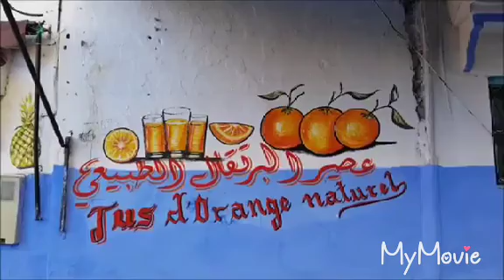CHEFCHAOUEN | Travel Morooco | جمالية المدينة الزرقاء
Chefchaouen, ou Chaouen, est une ville située dans les montagnes du Rif, au nord-ouest du Maroc. Elle est réputée pour les bâtiments remarquables de différents tons de bleu délavé de sa vieille ville. Des ateliers de maroquinerie et de tissage bordent ses allées pavées abruptes. Sur la place centrale ombragée d'Outa el Hammam se trouve la casbah aux murs rouges, forteresse et donjon du XVe siècle avec expositions ethnographiques et artistiques. Le minaret octogonal de la Grande Mosquée s'élève non loin de là.